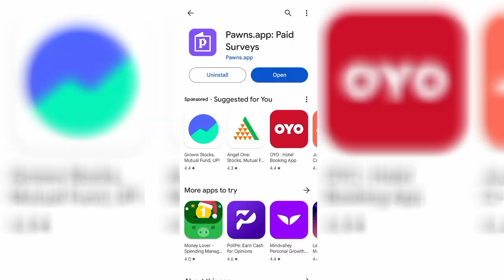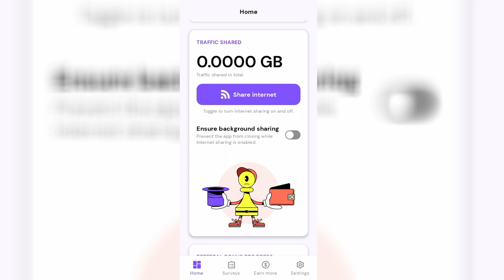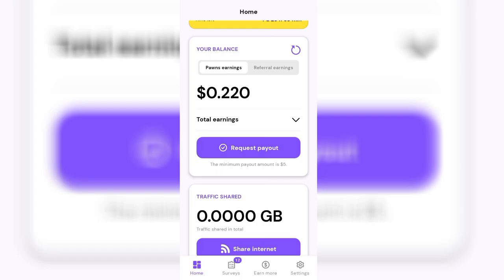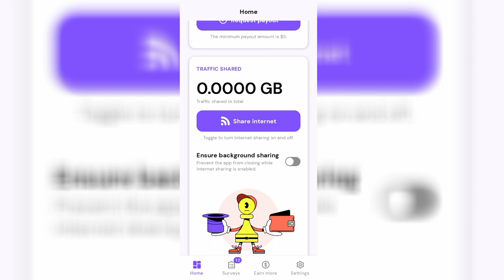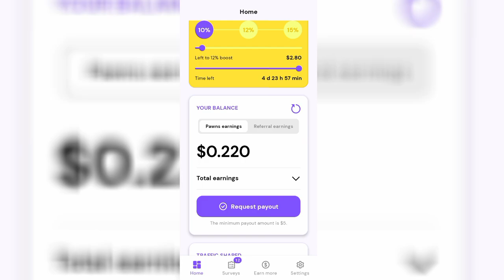2024 New Earning App | Pawns app se paise kaise kamaye | pawns app payment proof |pawns app survey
❤️ Related Keywords ❤️
pawns app earn money
pawns app survey
pawns app internet share problem
pawns app se withdrawal kaise kare
how to earn money from pawns app
pawns app safe
iproyal pawns app payment proof
pawns app survey for money
pawns app legit
pawns.app
pawns app
how to use pawns app
pawns app review
pawnsapp
pawns.app
pawns app payment proof
pawns
pawns app earning
pawns app withdrawal proof
diy
pawnsappreview
honeygain
peer2profit
earnapp
packetstream
traffmonetizer
pawnappwithdrawalproof
sidehustle
sidejob
remotework
workformhome
pawnsapprealorfake
howto
how to make money online
earnpassiveincomeonline
ispawnsapplegit
pawns app real or fake
getpaidtosharebandwidth
pawnsappearning
passiveincomeapps
iproyal pawns
pawns app se paise kaise kamaye
howtoearnmoneywithpawnsapp
howtodownloadpawnsapp
howtousepawnsapp
passiveincomeideas2023
ispawnslegit
ip royal pawns
bestappstoearnmoneybysharingyourinternet
online earning
earn money by watching ads
online earning app in nepal without investment
online earning app in nepal for students
pawns app withdrawal proof in nepal
online earning app in nepal
pawns app withdraw in nepal
pawns app withdraw
pawns app refer vode
saudi arabia online earning
online earning in pakistan
online earning app for student
how to make money online in saudi arabia
online earning app in nepal 2024
earn money online in saudi arabia
online earning in saudi arabia
online earning in pakistan without investment
azam tech
reviewdesk
real earn money app with proof
pawns app survey app
earn money by completing surveys
online earning app in nepal esewa
passive income apps
pawns app not working
new update
best survey earning app
best survey apps for money
best earning app
pawns app features
investment knowledge
investment guidance
investment opportunities
passive income app
investment platform
investment app
financial freedom
financial empowerment
wealth creation
investment strategies
income generation
pawns app community
financial independence
passive income opportunities
collateral optimization
investment management
pawns tutorial
pawns en español
pawns cómo retirar
pawns cómo registrarse
pawns cómo funciona
easy online earning
earning app
money earning apps
pawns aplicacion para ganar dinero por internet gratis
iproyal pawns website review
iproyal pawns website
iproyal pawns review
iproyal pawns payment proof
iproyal pawns legit
ip royal pawns review
ip royal pawns passive
how to earn money online for students
discoverpawns.eu
reseña de pawns
cómo ganar dinero en pawns app
tutorial de pawns app
como funciona pawns app
como ganar mas rapido en pawns app
online earning without investment
como ganar en honeygain
como ganar dinero en linea
la app de pawns es seguro?
prueba de pago pawns
gana dinero en linea
dinero facil online
passive income
pawns.app review
earning app
online earning
best earning app today
2023 best self earning app